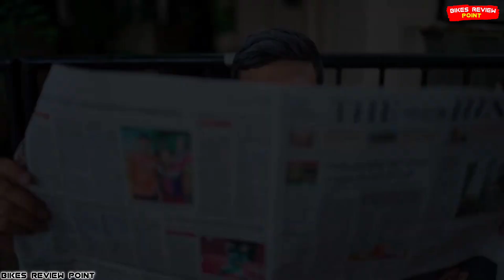BOOM Corbett 14 Electric Scooter | All Details | ये तो बवाल हैं भाई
◆ Boom CORBETT Electric Scooter के बारे में सारी जानकारी दी हैं

1 - boom electric scooter
2 - boom electric scooter review
3 - boom electric scooter booking
4 - boom electric scooter battery
5 - boom motors electric scooter

🔥Top 5 Best 250cc Bikes in 2022 | Under 2 Lakh | Best Motorcycles